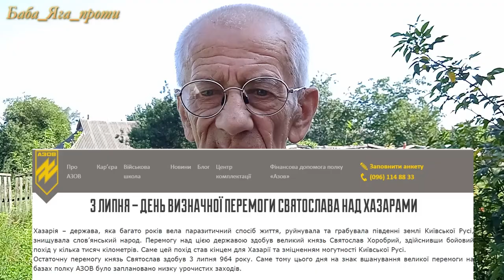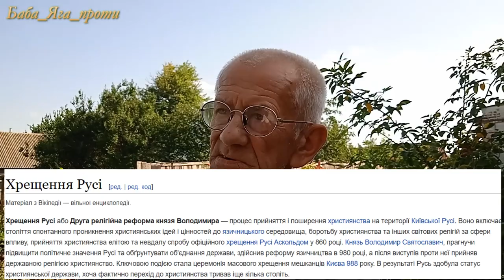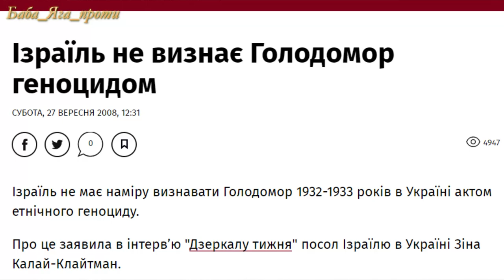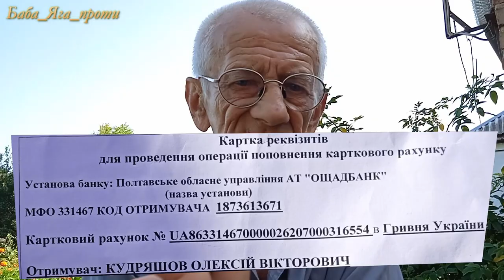КОШЕРНІ УКРАЇНЦІ. ГАЗ Хозарського каганату та дівоче прізвище СТАЛІНА!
Вважаєш цю інформацію потрібною? Напиши свій коментар — це твоя подяка за нашу роботу. А можеш подякувати і так —
00:00 ПТУ32
05:10 Щирий українець
10:35 40 років без ремонту
11:00 Шановні мешканці
14:48 цікаво тут